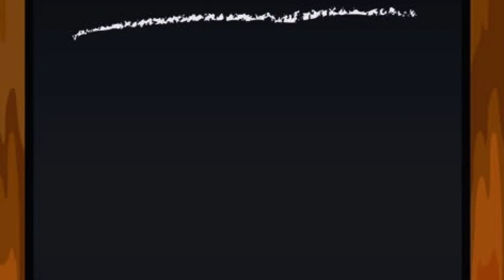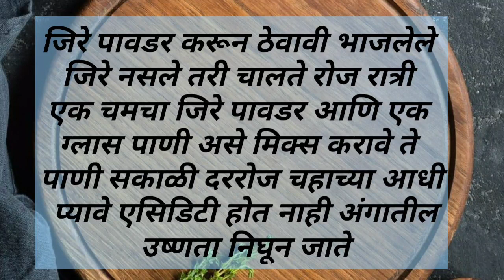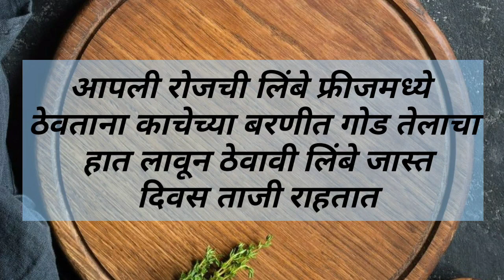अतिशय उपयुक्त किचन होम टिप्स hacks | Kitchen tips hacks cooking tips life hacks